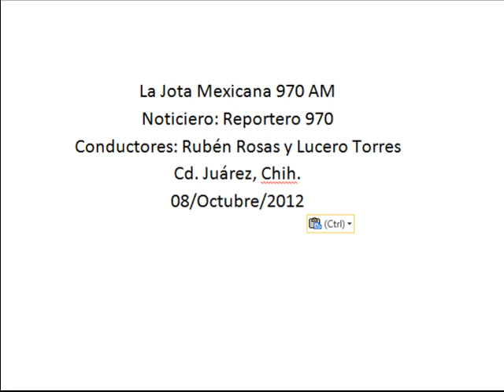Se contempla que las obras del centro tengan una duración de 5 a 6 meses